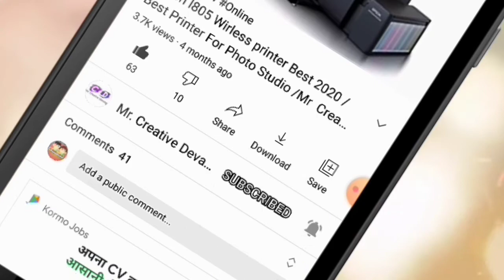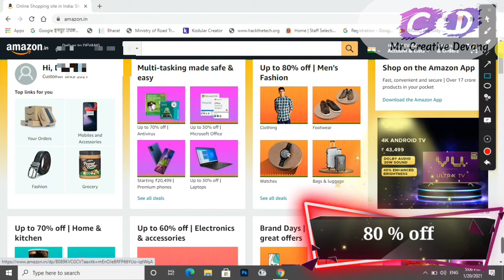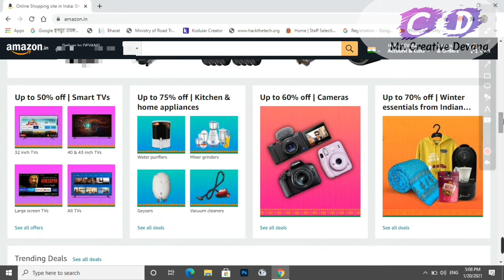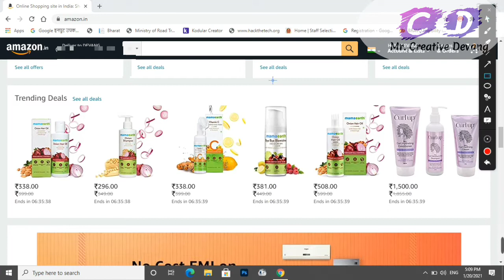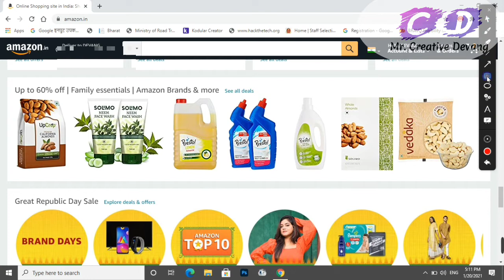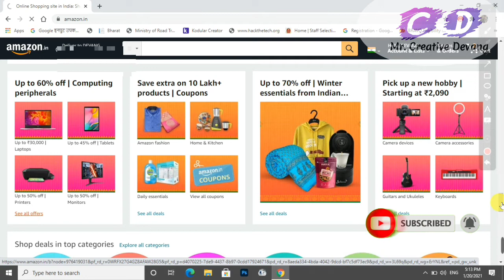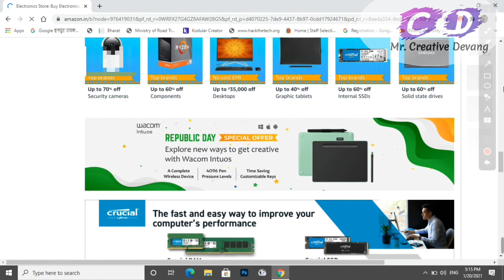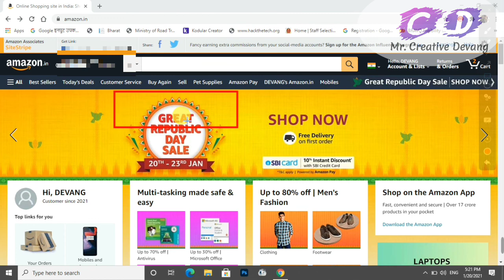amazon great republic day sale 2021/Amazon Spacial Best Deals In All Product /Mr. Creative Devang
Hello Frienda
                    Is Video Ko Dekhne Ke Bad Apko Bahut Fayda Hone Wala Hai Kyoki Amazon Greate Republice Day Me Apko Mill Rha Hai Har Product Pr Koi Na Koi Chut Wo Bhi 50%  ,60%, 70% , 80% Tak Ki Bhari Bachat To Neche Ki Links Pr Click kare Or Offer Ka Fayda Jarur Le
Product Links (आप किसी product पर क्लिक करो फिर amazon पर पहुुचने पर आप जों खरीदना चाहते हो उसे  search करो )
Full Touch Control Smart Watch
boAt Airdopes 441 TWS Ear-Buds with IWP Technology
Samsung Galaxy M02s (Blue,4GB RAM, 64GB Storage)

Samsung Galaxy M02s (Blue,3GB RAM, 32GB Storage)
Acer One 14 14-inch Laptop AMD A6 Processor
LED TV s
Washing Masheen
Ladis Pars